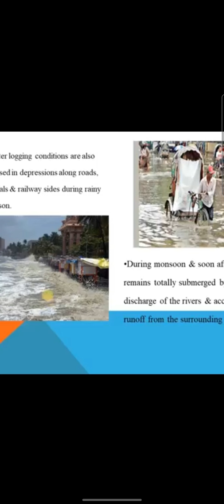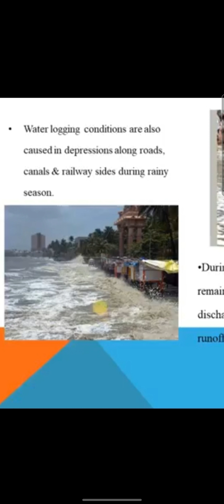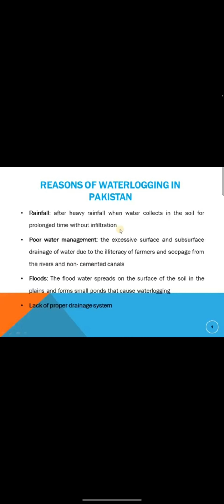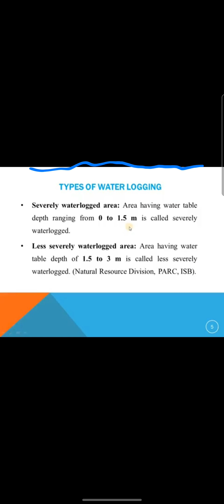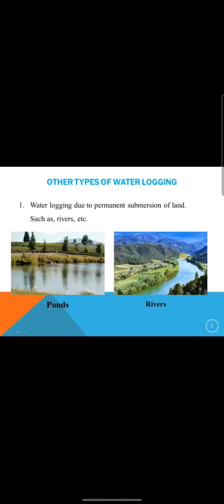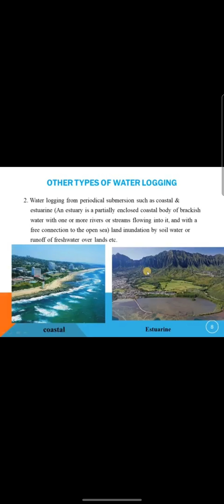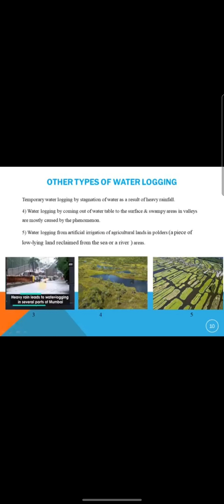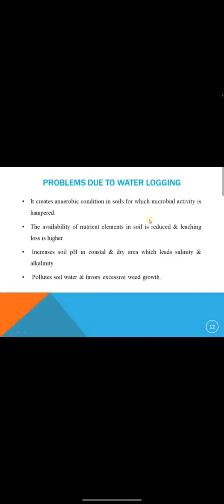water logging (3)